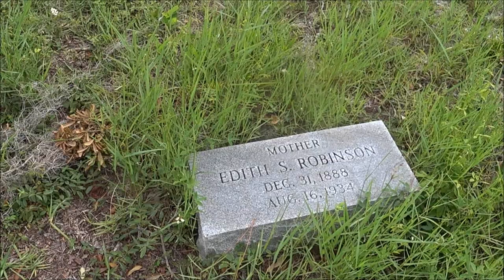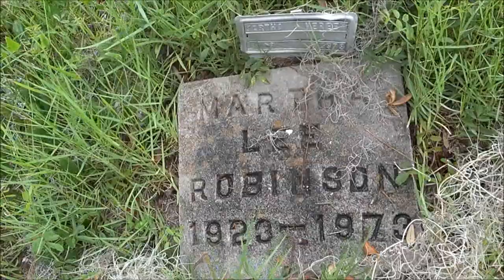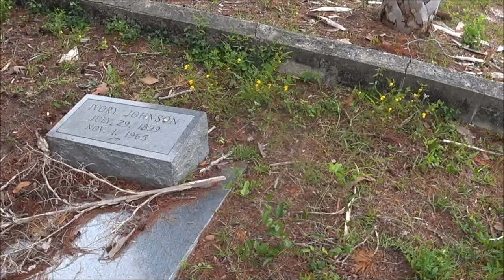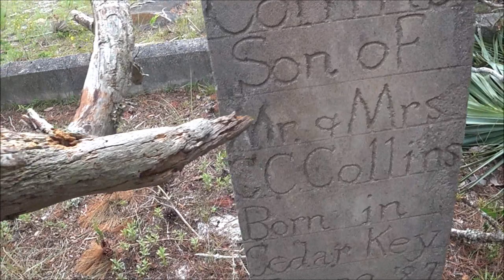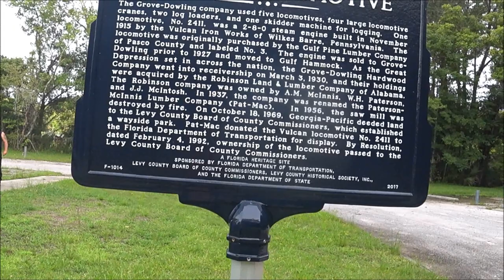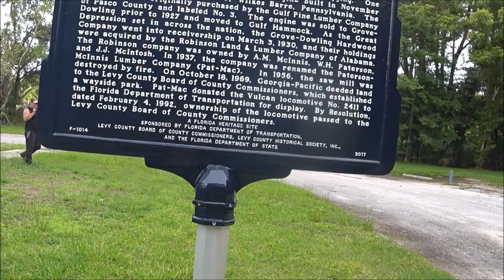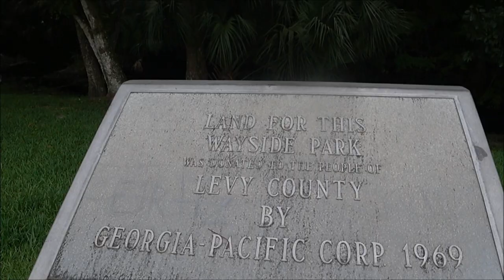Fishing In cedar key plus more